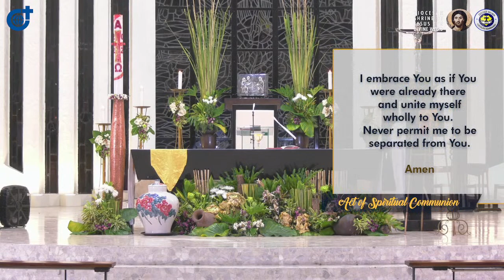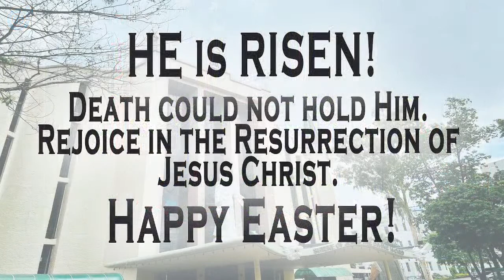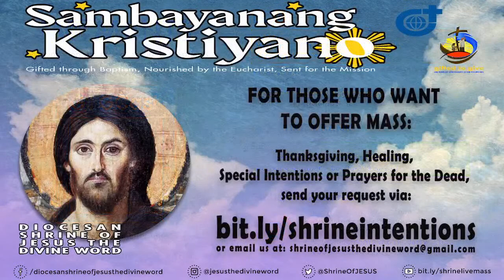6:00 PM Holy Mass - April 21 2022 Thursday in the Octave of Easter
Live  6:00 PM  Holy Mass -  April  21  2022    Thursday in the Octave of Easter